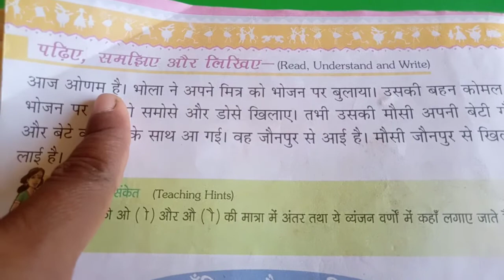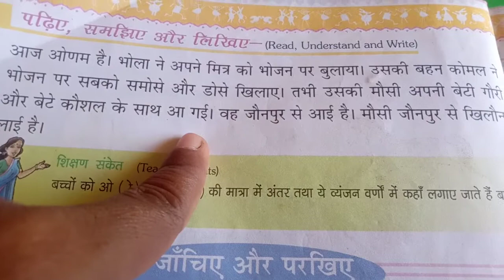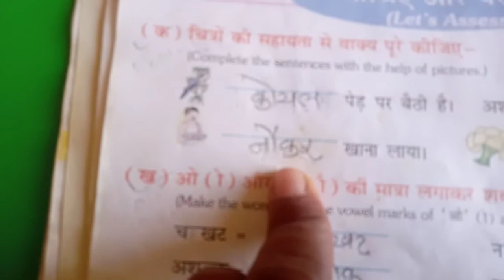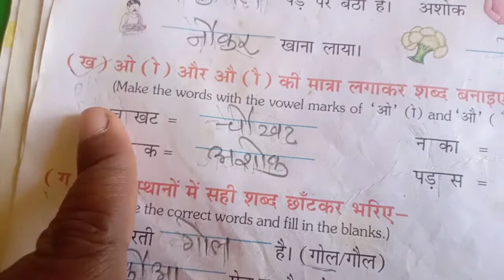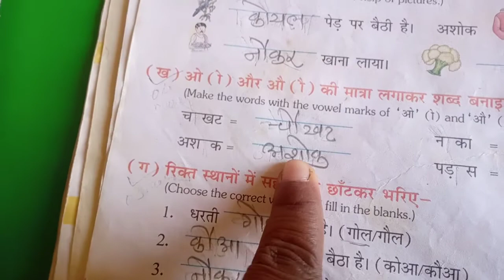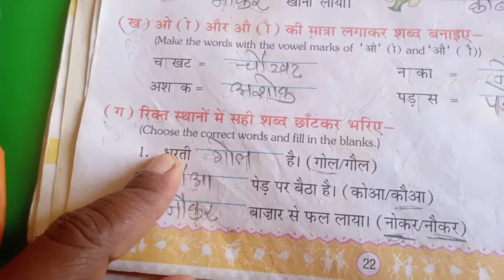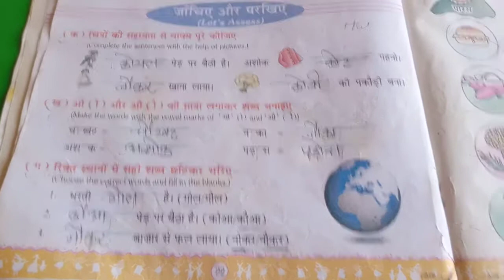STD 1st Sub:-Hindi lesson no. 6 (Revision) Question -Answers